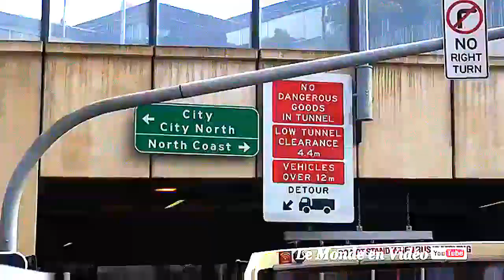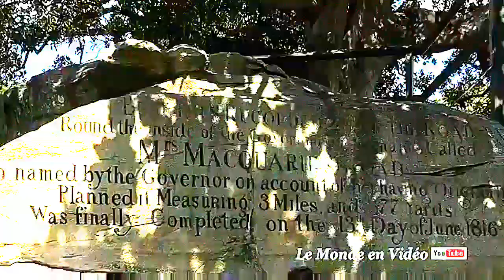AUSTRALIA SYDNEY CITY TRAVEL VLOGS